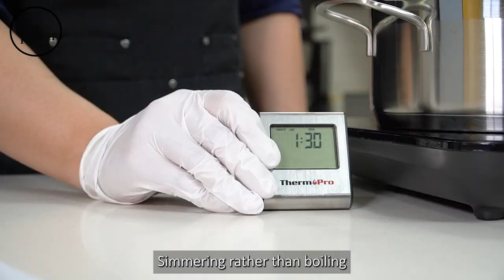Only for King: Korean Palace Cuisine|| Cook Traditional Korean Dishes Fit for a King[Yeon-jeo-yuk]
Yeonjeoyuk (연저육) is a traditional Korean court food that was served in the royal palace during the Joseon Dynasty (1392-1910).

I wanted to share simple and easy recipes as much as possible...
everybody~Have a special day 😁